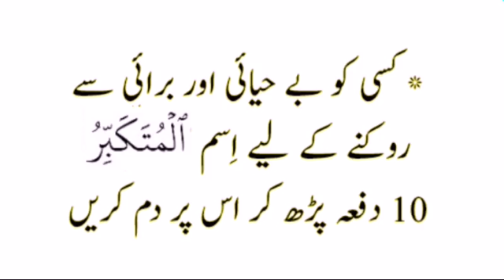Al Mutakabbir 10 Martaba Parhne Ka Faida